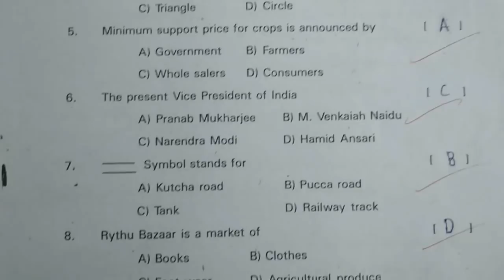VI Class Summative Assessment Social Studies Test Paper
Class 6 Syllabus Question and Solutions,
Telangana SCERT Social English Medium School Text Books